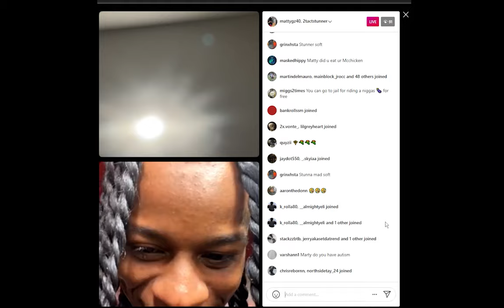MattyGz Dissing DThang an also his Dead Mans!!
MattyGz Disses bando rpt and dthang and his dead mans woo lotti and sings new distrack song!!!